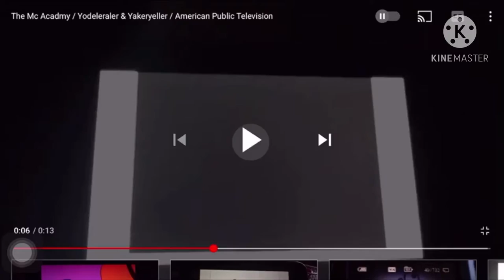Yodeleraler & Yakeryeller Logo (2020) in Effects